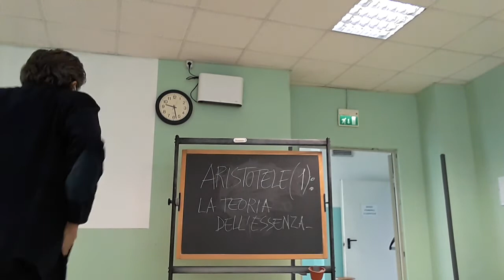ARISTOTELE 1: IDEALISMO IMMANENTE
Errata corrige: Alessandro Magno muore nel 323 (non nel 313) e Aristotele nel 322 (non nel 312).